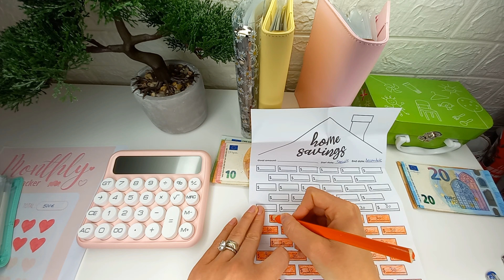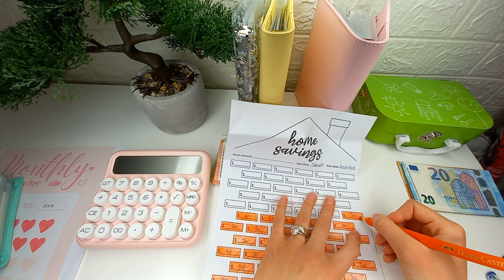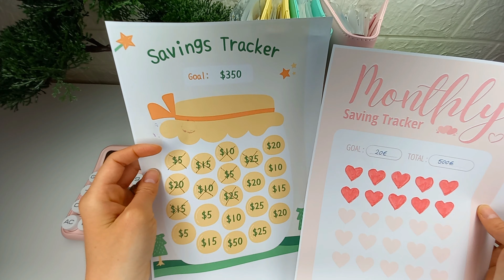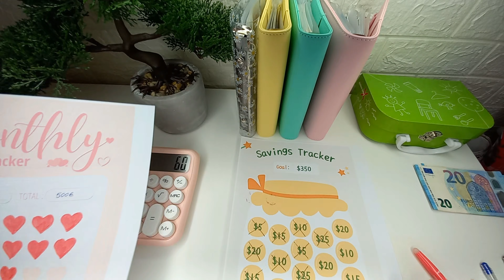Ieșire în familie | Cash Stuffing Mai 2023